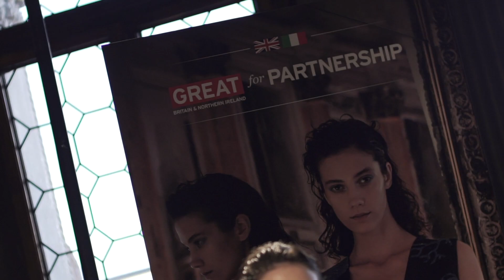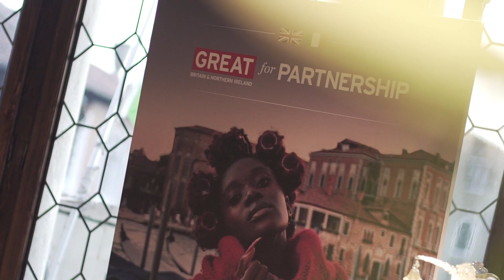Venice Fashion Week 2019 | UK-Italy, Lessons in Sustainable Fashion – chapter 2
Educating the Next Generation of Fashion Designers and the Next Generation of Fashion Consumers with the participation of the London College of Fashion-UAL, IUAV University of Venice, the designers Tiziano Guardini and Patrick McDowell. Moderated by Marina Spadafora.
UK-Italy: Lessons in Sustainable Fashion – chapter 2

Video credits @youcreativefilm